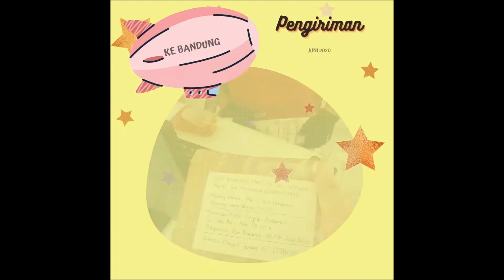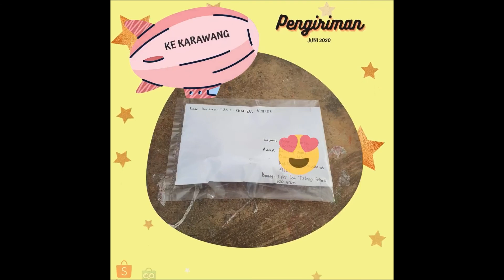RECAP - Pengiriman Juni 2020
[INI LOH BEBERAPA PENGIRIMAN BULAN JUNI 2020]
Anda dapat menemukan kami di:
Shopee: Planet Logam Bangunan
Tokopedia: Planet Logam Bangunan
Info lebih lanjut atau tanya-tanya, hubungi:
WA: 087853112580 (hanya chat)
LINE (OA): @365kfqco
Untuk katalog bisa langsung cek blog kami 🔍